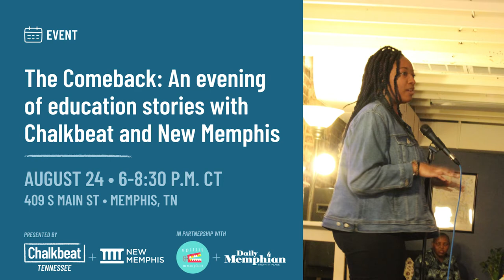Curley Harris, dean of students at Memphis elementary school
Curley Harris, dean of students at Promise Academy Spring Hill in Memphis, was part of a Chalkbeat storytelling night on the theme of “The Comeback,” which is what the last school year was supposed to be as students returned to classrooms after months of remote or hybrid learning, disconnection, and uncertainty.

Right before the 2022-23 school year began, Chalkbeat Tennessee partnered with New Memphis, Spillit, and the Daily Memphian for an evening of stories from students and educators.